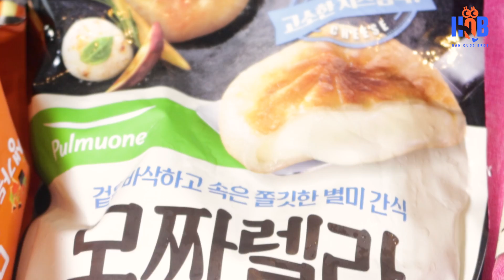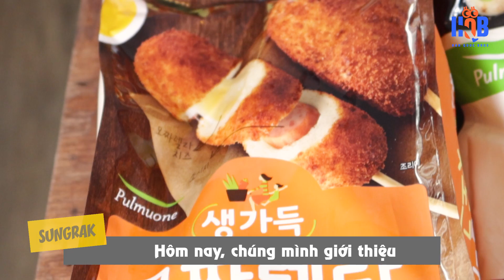Người Hàn thử kết hợp món ăn Hàn - Việt và cái kết??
Wow không thể tin đượccc...
Xin chào các bạn, hôm nay chúng mình sẽ ăn thử những món ăn quen thuộc của Hàn Quốc kết hợp với những món ăn ngon của Việt Nam. Chúng mình sẽ lấy những món ăn Hàn như tokbokki dạng sợi, hot dog và bánh hotteok của thương hiệu Pulmuone để kết hợp với những món ăn Việt Nam là bánh khọt, bánh quẩy và bánh tiêu.

Pulmuone là thương hiệu thực phẩm số 1 Hàn Quốc, với tầm nhìn sản xuất các loại thực phẩm có lợi cho sức khỏe người tiêu dùng - thực phẩm đúng chuẩn. Pulmuone là 1 thương hiệu thực phẩm toàn cầu, sở hữu nhà máy và hoạt động kinh doanh trên khắp Hàn Quốc, Mỹ, Nhật Bản, Trung Quốc

Các bạn có thể đặt mua tất cả sản phẩm Pulmuone trong video ở đây nha:
(ĐẶC BIỆT MIỄN PHÍ GIAO HÀNG)

구독자 & 시청자 여러분 영상 재미있게 봐주셔서 항상 감사하고 사랑합니다~ XD
Subscriber & Viewer Cám ơn mọi người rất nhiều vì đã xem video – Mãi yêu các bạn~~XD

[What channel is HanQuocBros?? Đây là kênh gì nhỉ??]
HQB 채널은 베트남을 사랑하는 한국인들이 모여 만든 채널입니다. 베트남의 문화에 각자 다른 이유로 사랑에 빠지게 되어 베트남문화를 세계에 알리고자 하는 마음으로 시작하게 되었습니다. 음식, 노래, 문화 등 베트남의 모든 것을 체험하고 알리고 있으니까 재미있게 봐주시고 베트남어를 잘 못하더라도 어여삐 봐주세요!
HQB is the channel which is made by Koreans who love Vietnam! We fell in love with Vietnamese culture by one’s own reason, so we started channel on purpose to introduce Vietnamese culture to more people in the world.
HQB là kênh của Những chàng trai Hàn Quốc yêu mến đất nước Việt Nam! Những Chàng Trai Hàn Quốc mỗi người đều có một lý do riêng để đến thăm và bắt đầu thấy yêu Việt Nam, từ lúc đó chúng tôi tạo kênh này để giới thiệu văn hóa Việt Nam đến nhiều người hơn trên thế giới.

Copyright of this video belongs to HQB Channel. Sharing of this video is allowed, unreported editing/publishing of video is not allowed.
Bản quyền của video này thuộc về kênh HQB. Các bạn được quyền chia sẻ video này; các bạn không được quyền chỉnh sửa, phát hành lại video này mà chưa có sự cho phép.